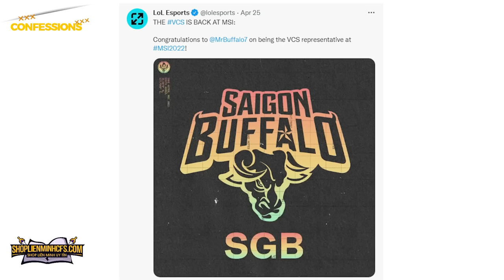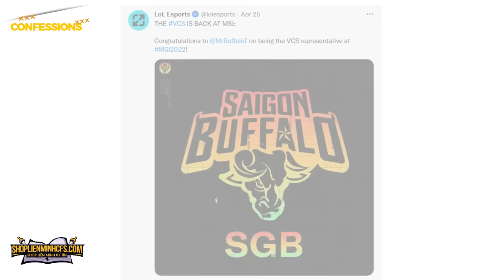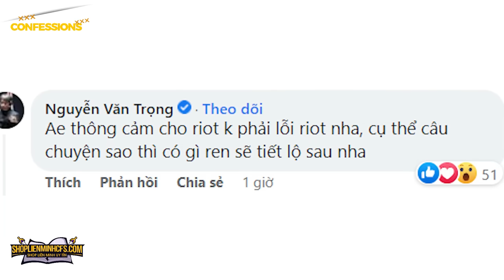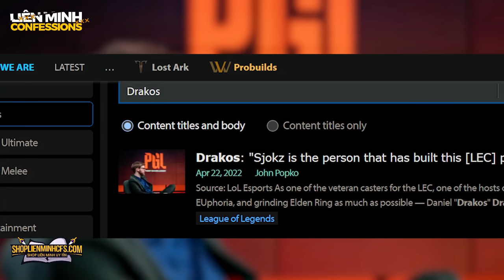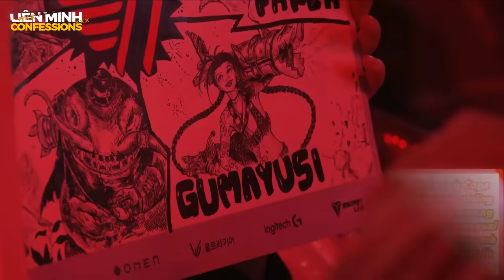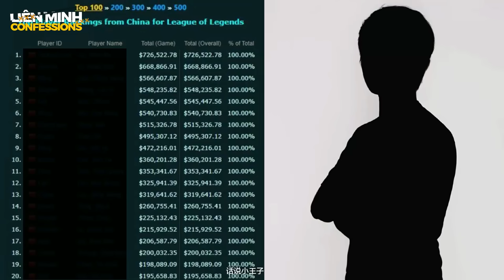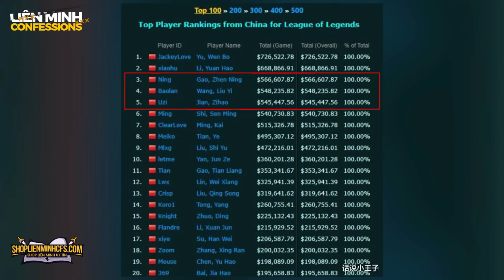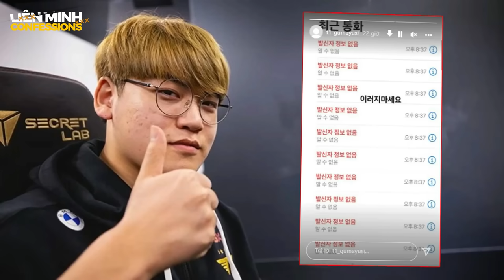TIN GIẢI 432: GUMA BỊ KHỦNG BỐ ĐIỆN THOẠI - TIẾT LỘ TIỀN THƯỞNG KHỔNG LỒ | LÝ DO RIOT KO CÔNG BỐ SGB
Vào Shop để mua Acc và nhận những ưu đãi siêu HOT cùng các event cực hấp dẫn nhé !!
00:00 Giới thiệu
01:22 Lý do Riot không đăng bài chúc mừng SGB tham dự MSI 2022
02:54 Gumayusi được mong đợi sẽ trở thành tuyển thủ vĩ đại
05:35 Tiết lộ tiền thưởng khổng lồ của dàn sao LPL
07:37 SGB là đội tuyển trẻ nhất tại MSI 2022
09:58 Xạ thủ nhà T1 lên mạng kêu cứu